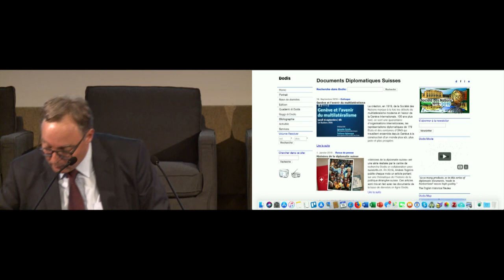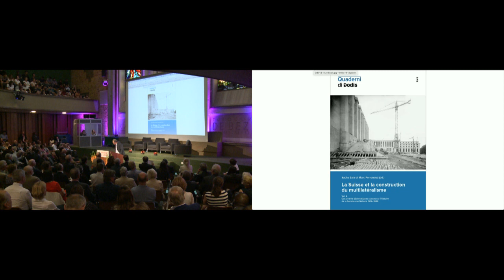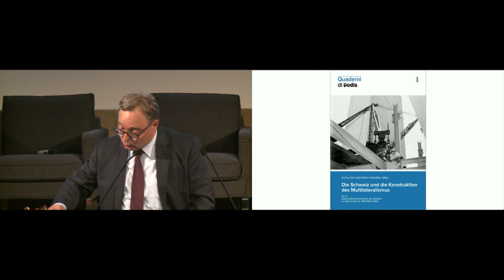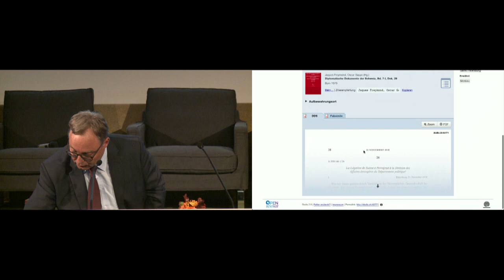Genève et l’avenir du multilatéralisme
Conférence-débat donnée le 16 septembre à l'UNIGE, à l'occasion des 100 ans de multilatéralisme à Genève, 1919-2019.

La création, en 1919, de la Société des Nations marque à la fois les débuts du multilatéralisme moderne et l'essor de la Genève internationale. 100 ans plus tard, une quarantaine d'organisations internationales, les représentations diplomatiques de 179 États et des centaines d’ONG qui travaillent ensemble, depuis Genève à la construction d’un monde plus sûr, plus juste et plus prospère. Comment les réponses multilatérales qui permettent de faire face aux défis globaux auxquels nos sociétés sont confrontées sont-elles développées et mises en œuvre? Quel est le rôle de Genève dans ce contexte en évolution? C’est le thème du débat qui sera introduit par Ignazio Cassis, chef du Département fédéral des affaires étrangères et Tatiana Valovaya, directrice générale de l’Office des Nations Unies à Genève.

L'évènement est organisé par l’Université en partenariat avec les autorités fédérale, cantonale et communale, l’Office des Nations Unies à Genève et la Fondation pour Genève.